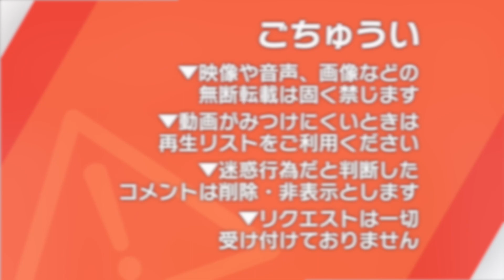イオン店内放送 イオンインフォメーション 春のファッションウィーク篇（2022年春）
ナビゲーターのカナです！